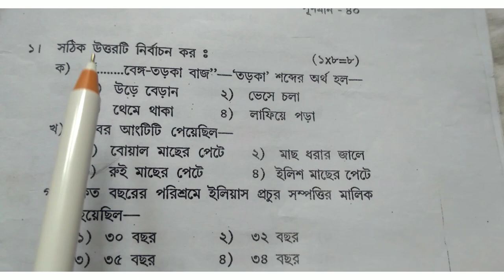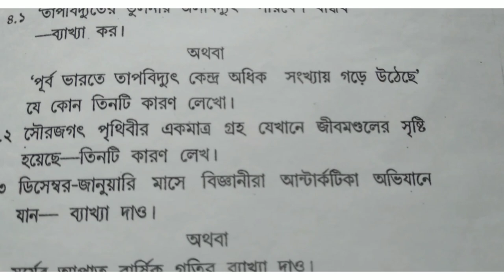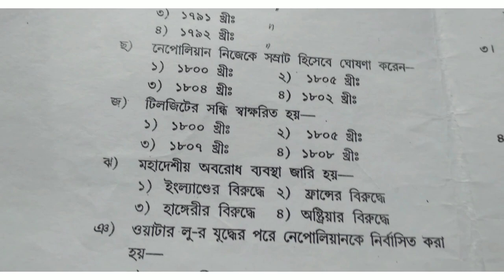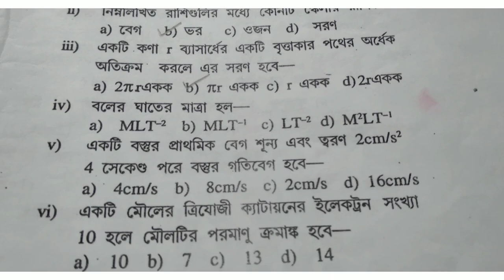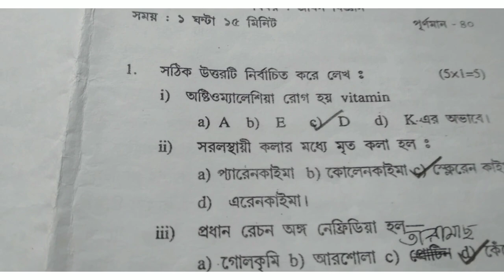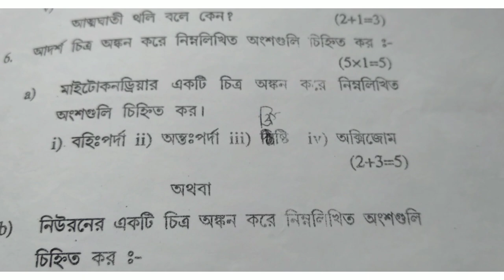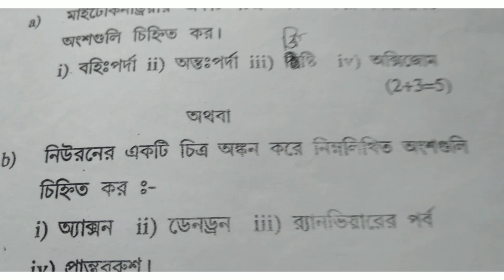class 9 first unit test questions all subjects